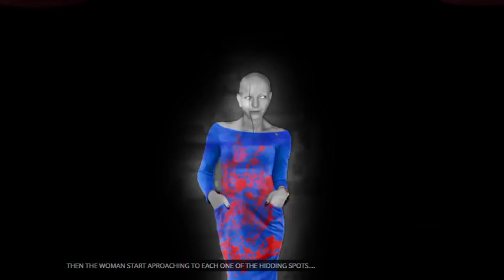CRAPPYPASTA - 'THE WOMAN IN THE THEATER' by ???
A fun prank for the kiddies.